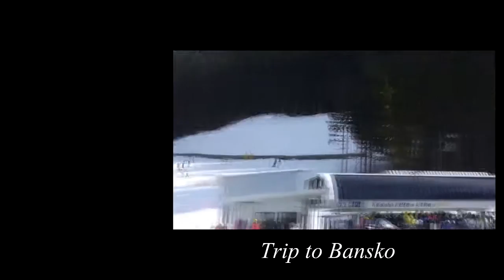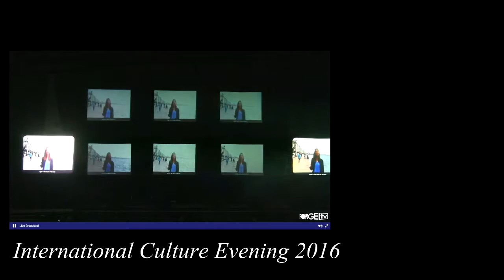Season 2 Episode 0: Season 1 Overview